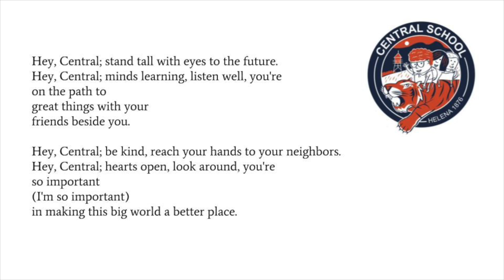Hey, Central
Central School's song to commemorate groundbreaking for our new building!